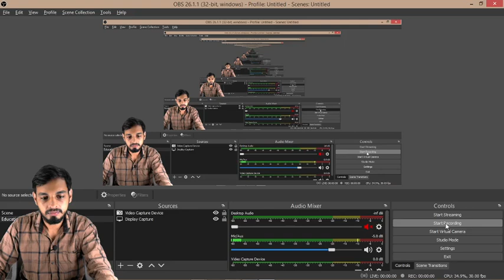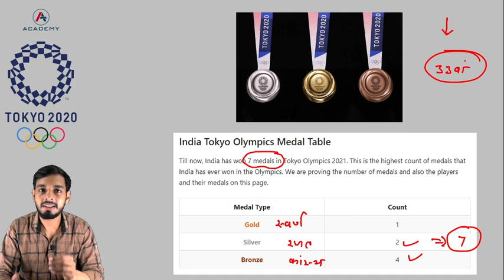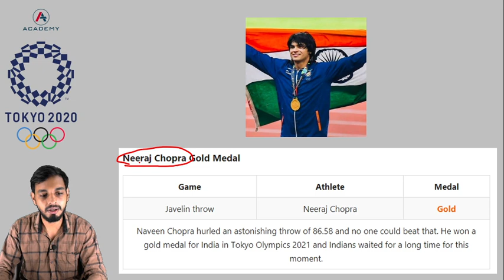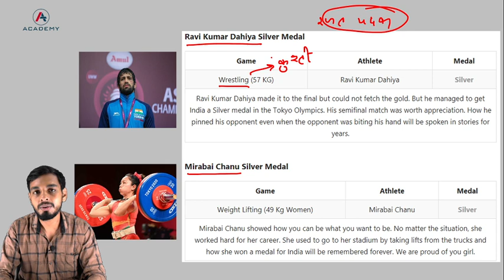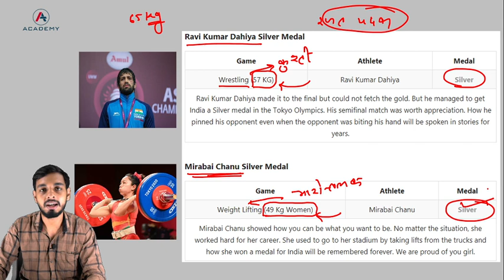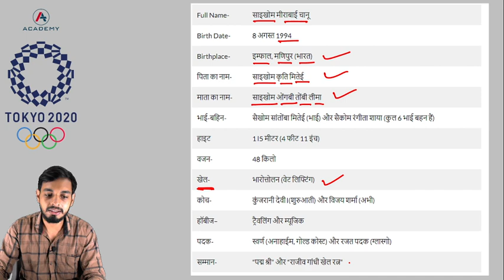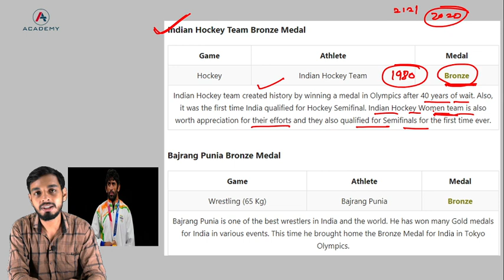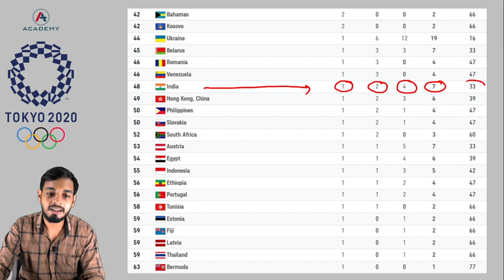Tokyo Olympic 2021 | Current Affairs | Most Questions 🥇🥈🥉